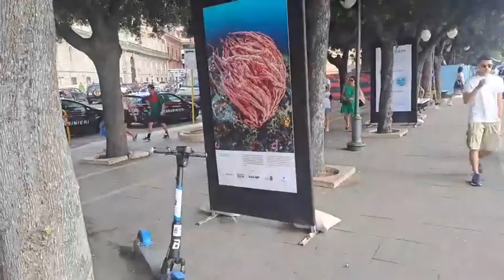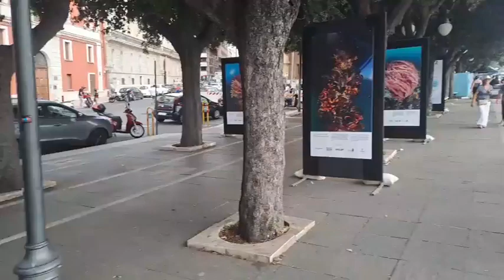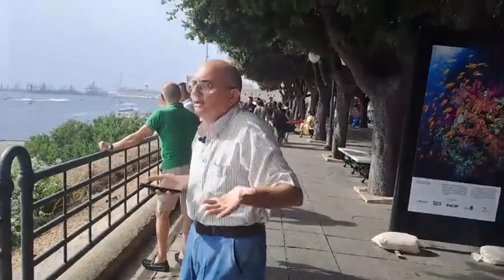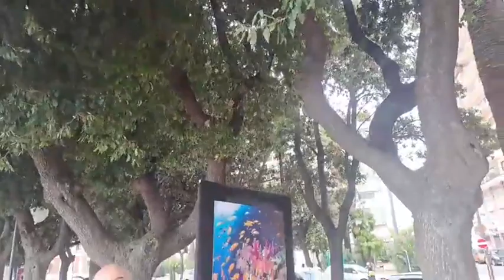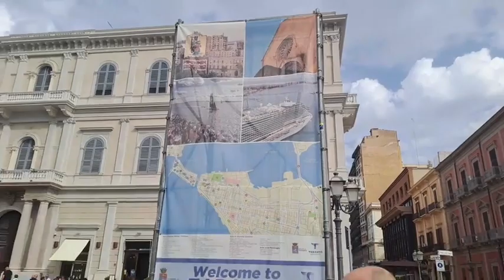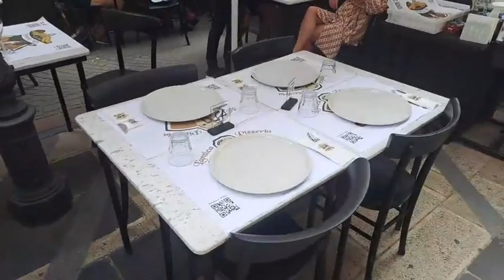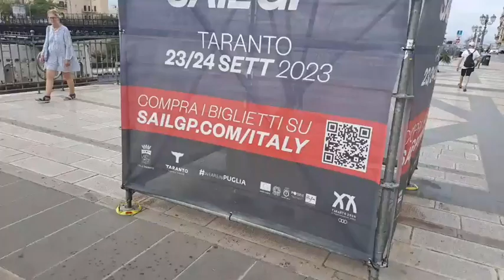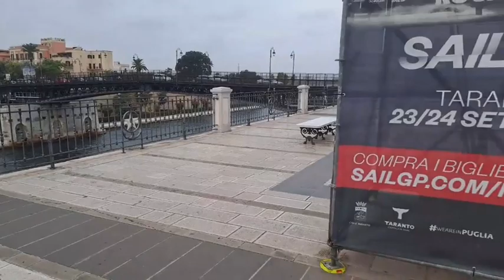TARANTO - SAIL GP: LUNGOMARE VUOTO E NESSUN RITORNO ECONOMICO